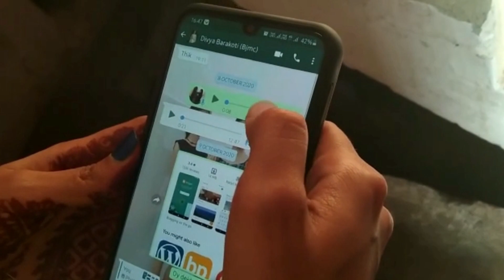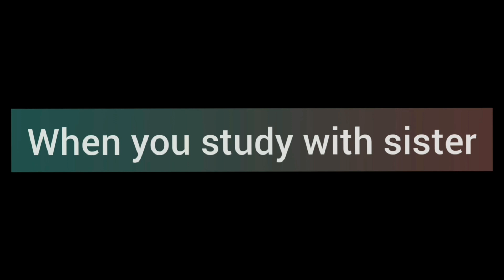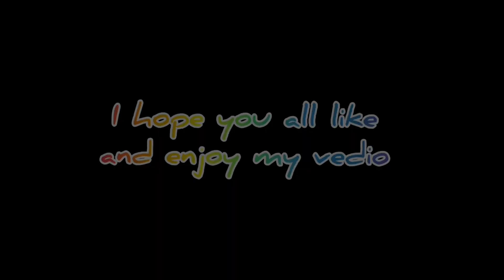When you study at home | online classes routine | Every College Student feeling | work from home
Hi
I hope you all enjoy and like this vedio